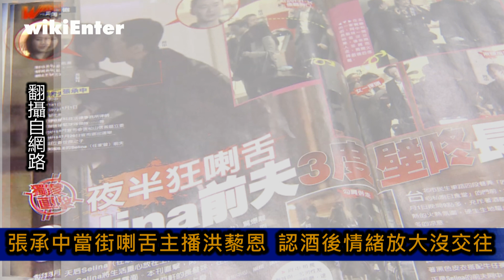張承中當街喇舌主播洪藜恩 認酒後情緒放大沒交往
藝人Selina和前夫張承中，今年3月宣告離婚，事隔九個月，
張承中近日被拍到當街和一名長髮妹有激情互動，
兩人不只牽手，擁抱，更三度當街舌吻，
最後更一起坐車進入一棟華廈，兩人至清晨都未現身。

據悉，該長髮妹是電視台女主播洪藜恩，
不過阿中7日在臉書上發文回應，
他表示那只是酒後情緒放大，
並強調自己和洪藜恩沒有交往也沒有曖昧，兩人只是朋友。
阿中寫道，我非聖人是一般人，
我會應酬、喝酒，偶爾也會喝多。
他更透露單身一陣子有時也會孤單，
常常會思考身邊的朋友或許有哪個人，未來會是另一半。

對此，網友意見兩極，
有人認為張承中已經和Selina離婚，
要和誰交朋友是個人私事。
也有人對於阿中表示和洪藜恩沒交往也沒曖昧，
卻當街喇舌感到氣憤